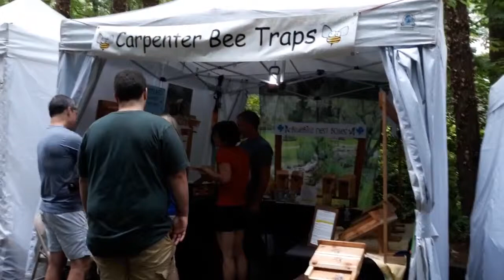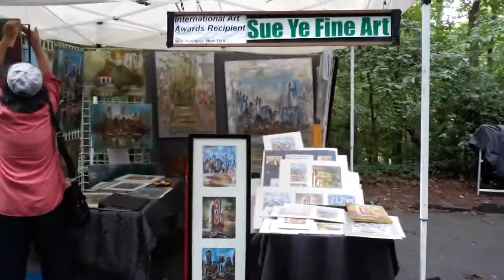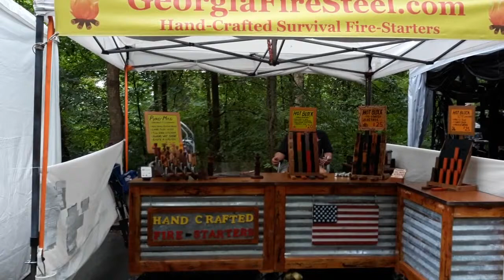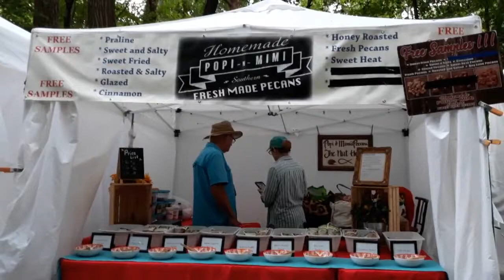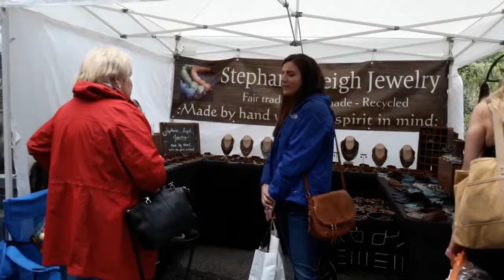Chastain Park Spring arts & Crafts Festival 2019